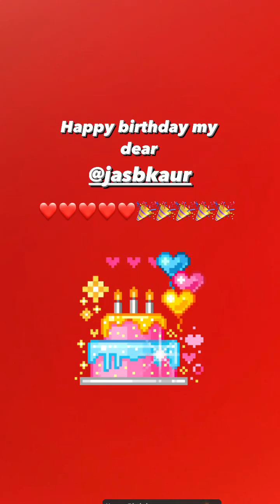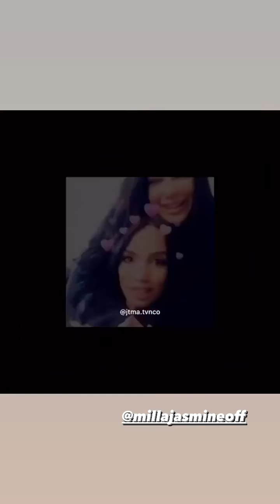MANON TANTI - 13 Février 2022